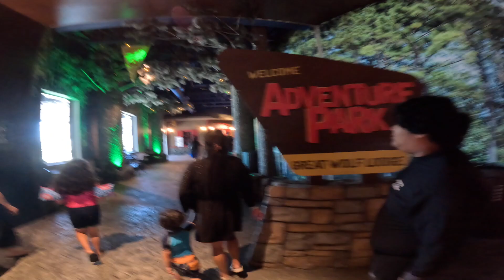Great Wolf Lodge in Manteca, CA | Filipino Family Vlog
Join us in this episode as The Guayco squad enjoys Great Wolf Lodge in Manteca, California!